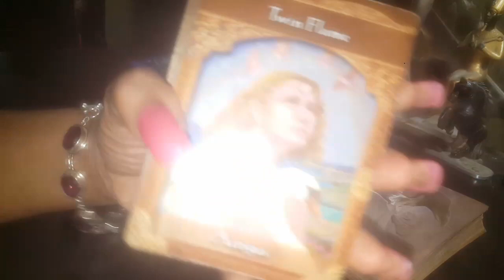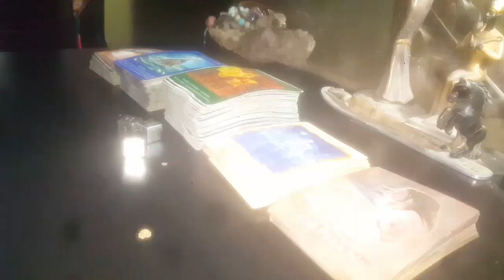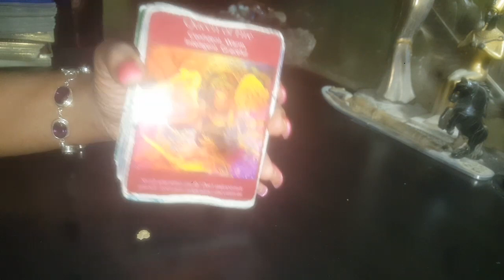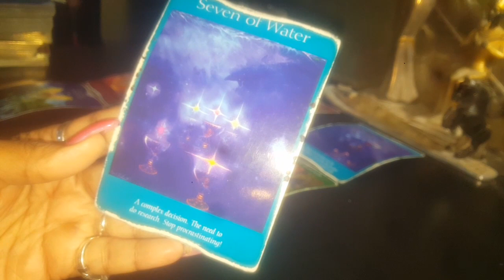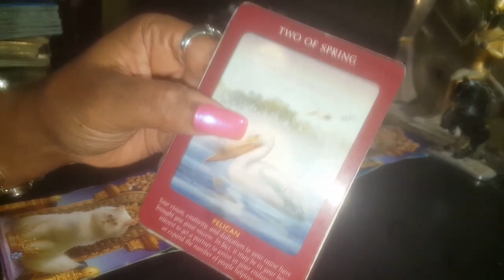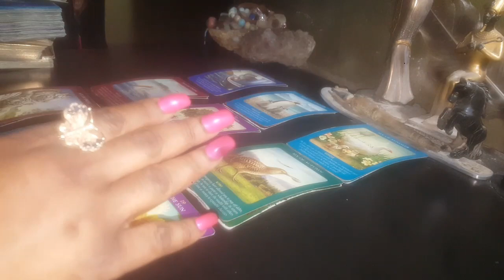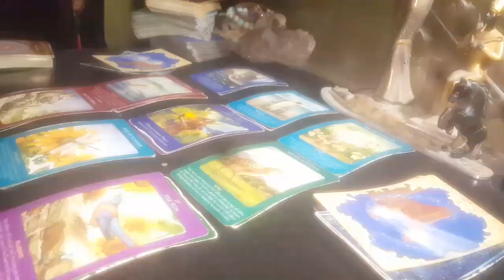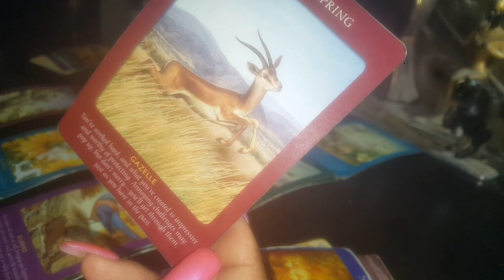DIVINE MASCULINE & FEMININE APRIL 21 - 27, 2019 **REAL** PSYCHIC INTUITIVE GENERAL READING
SHOP WITH ME:
Queenofswordsthelightworker.com

Queenofswordsthelightworker.com